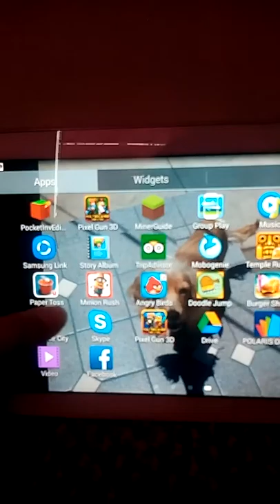Minecrat episode 3